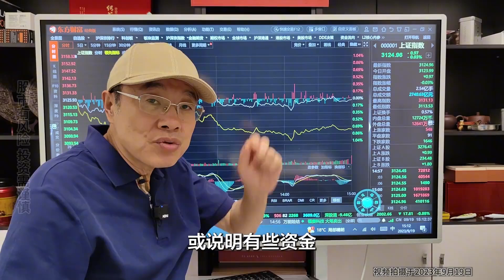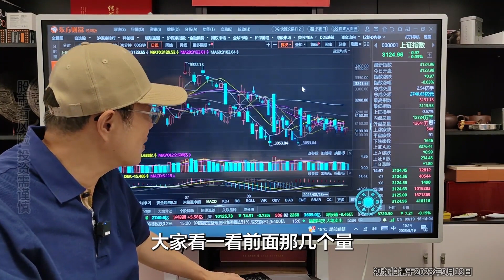传统板块带领A股回升，两市仍近4000家飘绿，缺口还能支撑多久？